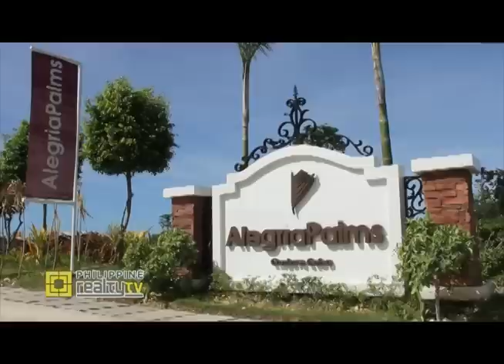Philippine Realty TV features PRIMARY HOMES - OMNIBUS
Transforming the face of Cebu with its township projects, with 20 years of experience in developing residential communities, backed by 60 yrs of construction expertise, Primary Homes, has established itself as one of the leading forces of Cebu's real estate industries.